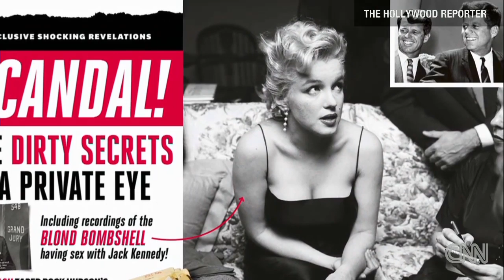Private eye's notes suggest Monroe-Kennedy love triangle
CNN's Erin McPike reports on revelations of Marilyn Monroe and the Kennedys found in a Hollywood investigator's notes. For more CNN videos, visit our